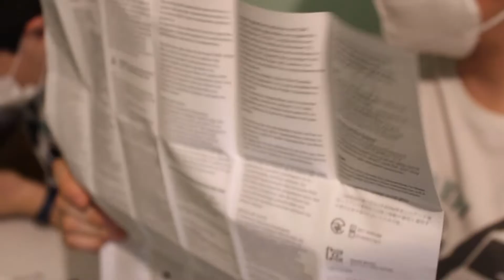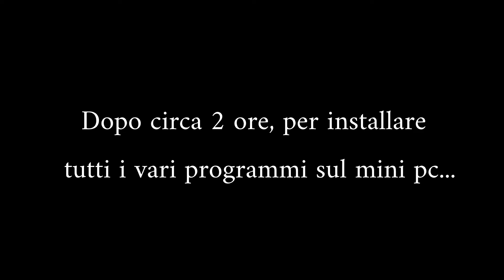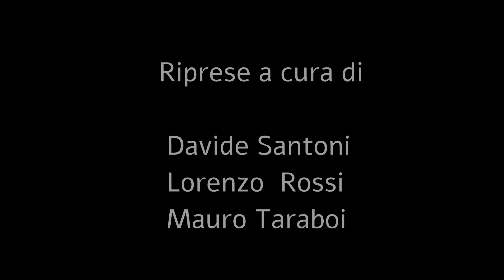TREMENDJ - ABBIAMO UN RASPBERRY🍓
🎥 Abbiamo deciso di comperare un mini mini computer, chiamato Raspberry PI Model 4B.
Con questo, noi faremo molte cose, tra cui le nostre fantastiche dirette, video e quiz!
Più che un computer, è una scheda elettronica, che permette di collegare periferiche (mouse, tastiera e monitor) e accedere ad internet.
Noi, avendolo testato, lo consigliamo per chi deve fare semplici cose, come ad esempio mandare mail, scrivere dei testi oppure stampare documenti. Se si volessero fare operazioni più "complicate" (giocare ecc...), lo sconsigliamo assolutamente!
Sperando che questo video vi piaccia, vi aspettiamo nelle nostre dirette!

🎥 Buona visione!

❗ Ricordati di...

👉 Lasciare un bel mi piace ❤️

❗ Dai un'occhiata anche al nostro sito!